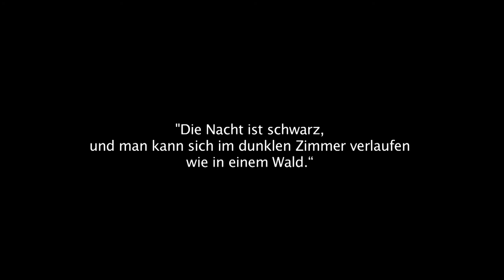Trailer: DER SCHWARZE UND DER WEISSE BÄR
Trailer zum Kindertheaterstück